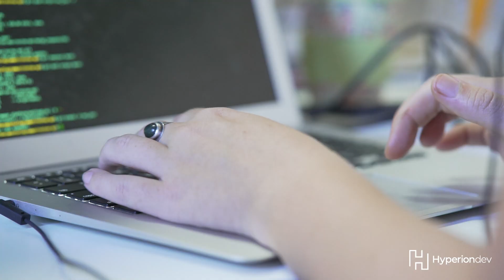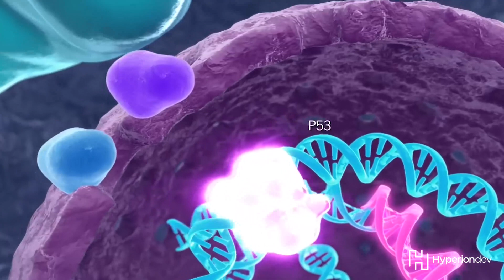Student Spotlight | Lisa Kelbe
In our 'Student Spotlight' series, we speak to our current bootcamp students, whether they're studying online or on-site on one of our campuses in Cape Town or Johannesburg. We chat to them about what made them want to switch to a career in tech and what they enjoy about the HyperionDev experience.

Meet Lisa Kelbe: Lisa is an on-site student at the HyperionDev Cape Town campus, studying software engineering full-time. Lisa hopes that the coding skills she learns as part of the Software Engineer Bootcamp will help her be a part of the bioinformatic field, biochemically mapping pathways in cells in drug development.